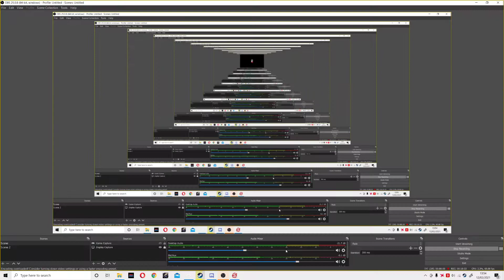surgeon simulator ER VR doing surgery with bob again| play though part 1